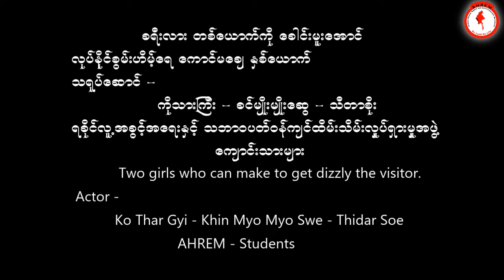I don't speak - ငါ စကားမေျပာတတ္ဘူး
Tittle : I don't speak - ငါ စကားမေျပာတတ္ဘူး

အားလံုးကို ေက်းဇူးတင္ပါေရ။
Rakhine MRP